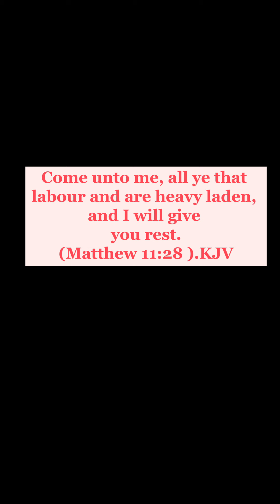🥺☝🏽♥️✝️ 🕊 " Only One Night Tho " (here with my 🤱🏽grandson)🌙😭👣🔥🚶🏽‍♂️🔥🚶🏾‍♀️🔥🫂😌🙏🏽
“Come to me, all you who are weary and burdened, and I will give you rest. Take my yoke upon you and learn from me, for I am gentle and humble in heart, and you will find rest for your souls. For my yoke is easy and my burden is light.” (Matthew 11:28-30). NIV: New International Version

“For his anger endureth but a moment; in his favour is life: weeping may endure for a night, but joy cometh in the morning.” (Psalm 30:5). KJV:  King James Version

My command is this: Love each other as I have loved you. Greater love has no one than this: to lay down one’s life for one’s friends. (John 15:12-13).
NIV: New International Version

Grandchildren are the crown of the aged, and the glory of children is their fathers. (Proverbs 17:6).

Each of you should use whatever gift you have received to serve others, as faithful stewards of God’s grace in its various forms. If anyone speaks, they should do so as one who speaks the very words of God. If anyone serves, they should do so with the strength God provides, so that in all things God may be praised through Jesus Christ. To him be the glory and the power for ever and ever. Amen. (1 Peter 4:10-11). NIV: New International Version